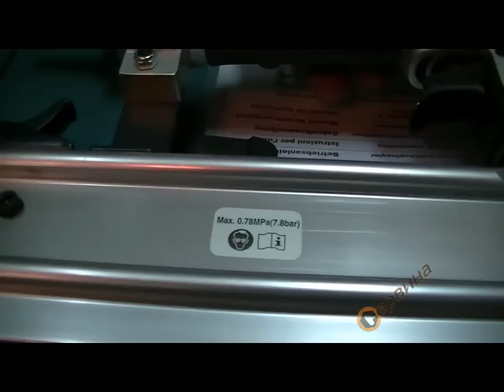Пневматичен такер за пирони Makita AF505 - 15-50мм.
Удобен за работа инструмент, добре балансиран;
Блокировката се освобождава само при фиксиран/ поставен за работа инструмент;
Регулиране на дълбочината на забиване;
Вентилационен канал отвежда въздуха далеч от работещия;
Защитена срещу изплъзване ръкохватка, с гумено покритие;

Параметри:
- Дължина на пирона: 15-50мм.
- Дебелина на пирона: ф1.2мм.
- Макс. налягане: 4-8Bar
- Вид пирони: 18GA
- Вид пирони: с плоска глава + наклонени
- Вместимост на пълнителя: 100бр.
- Размери(ДхШхВ): 260х64х237 мм
- Аксесоари: защитни очила, машинно масло, куфар
Тегло: 1.45кг